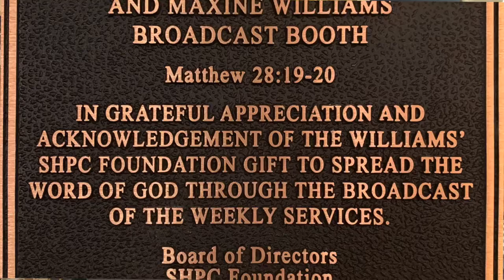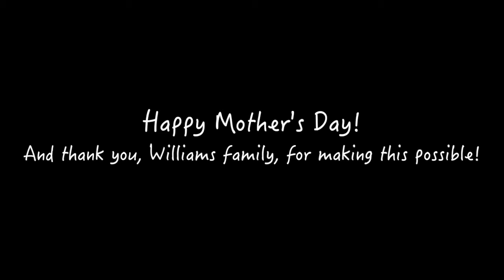Mother's Day Message from the Williams Family - South Highland Presbyterian Church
Extended family members of the E. Keith and Maxine Williams family share memories of Mother's Day and reminisce on how the patriarch of the family had a heart for broadcasting the message of Jesus Christ - a message that continues today over radio and the internet because of the stewardship and generosity of Keith and Maxine!